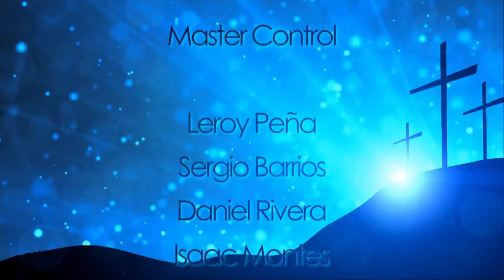"El testimonio" Miguel Monzón (Unidos 07/09/18)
El Pr. Monzón de la Iglesia New Life Church y su invitado el Pr. Juan Francisco López de la Iglesia Bautista El Shaddai de Las Cruces, N.M., nos hablan acerca de la veracidad de la palabra.